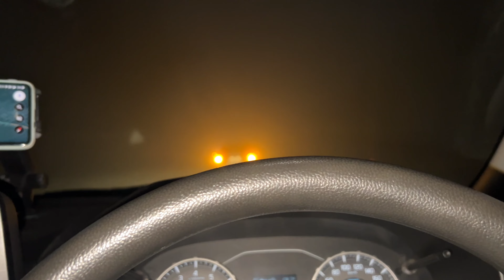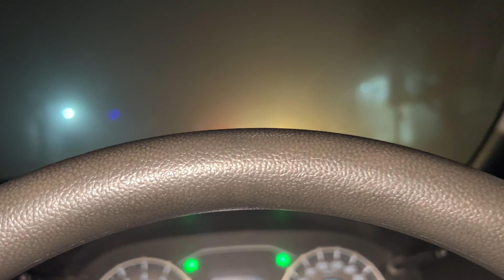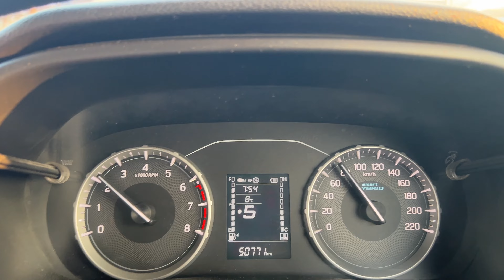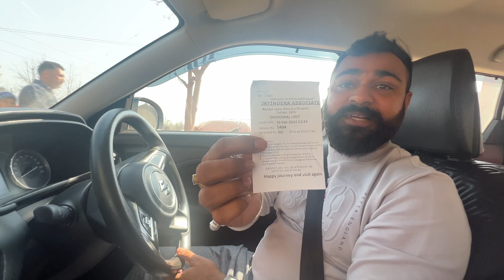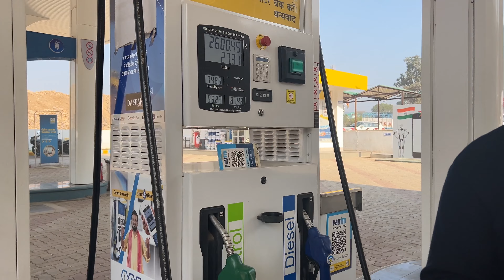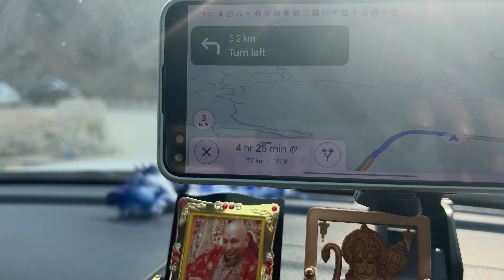Delhi se Manali jana hua mushkil || kiss higway se pahuche manali || fassgye farmers in anger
helooo Friends, Sat Shri Akal, Namaste, Bado ko pairi pona or Choto ko heloooooo ..

Hey friends, ishaan nagpal this side & thank alot for watching my videos. Please "LIKE" the video if you enjoyed watching or also "COMMENT" if you want to Suggest something or Appreciate...
Farmer leaders from three states - Haryana, Punjab and Uttar Pradesh - started protesting against the government, asserting the legal guarantee for MSP. Four round of talks have been conducted till now, with no middle ground achieved between the farmers and the central government.
watch our vlog nainitaal places to explore and blossom your love  by just pressing like button and share the video